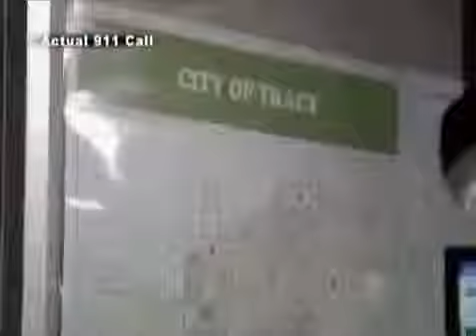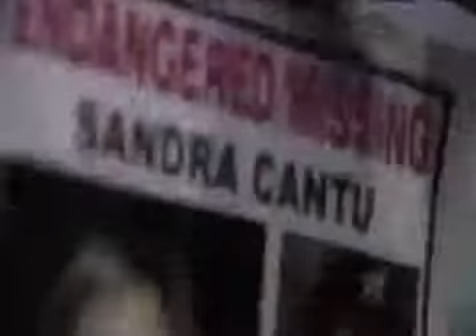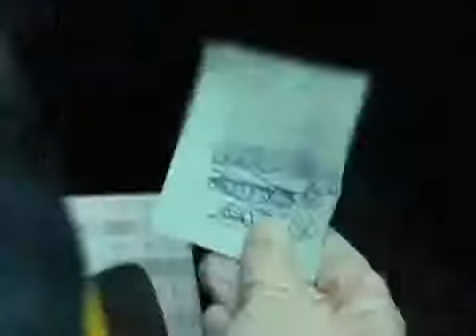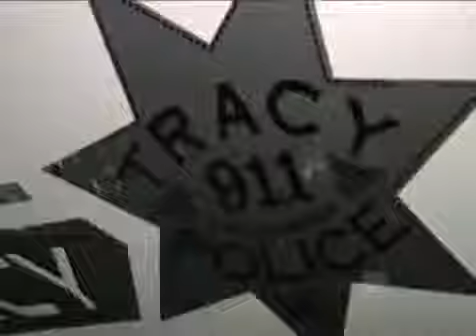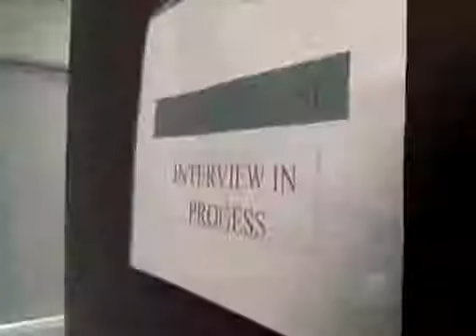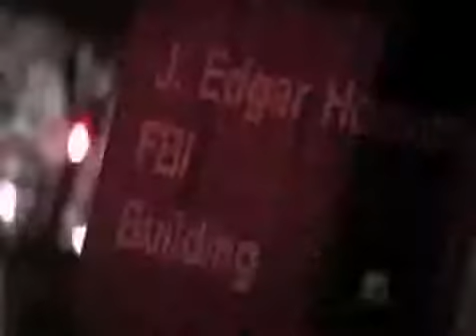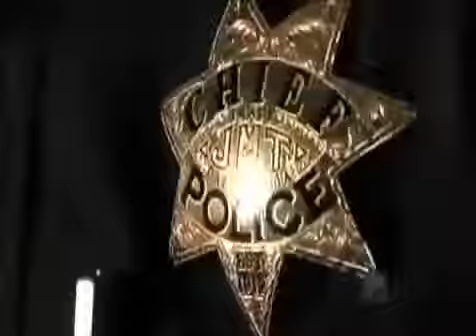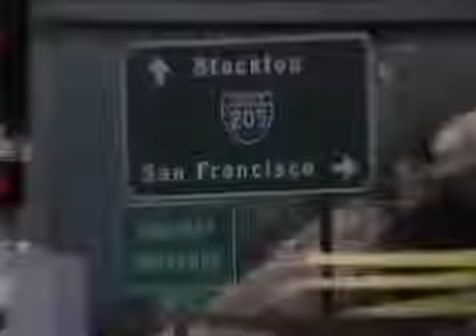National Geographic Documentary 2017 HD Stolen Innocence SHOCKING FBI CRIME [ Documentar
HD NATURAL #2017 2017 Trail of (SHOCKING FBI CRIME DOCUMENTARY) Fear escalates as a towns history.